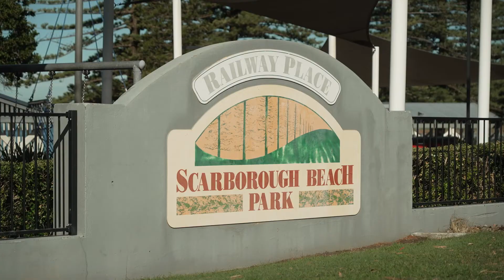Scarborough Beach Park